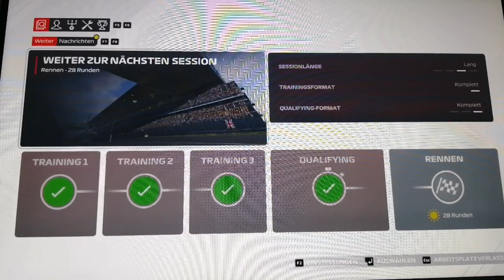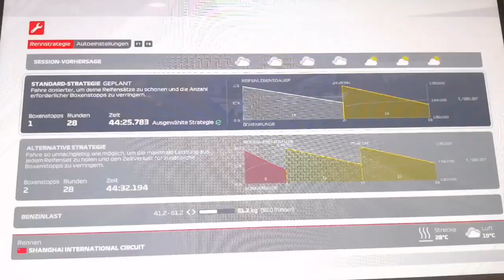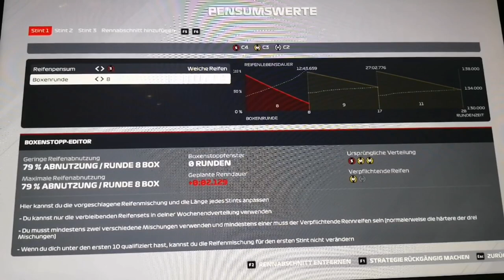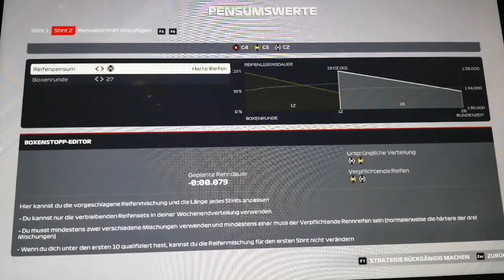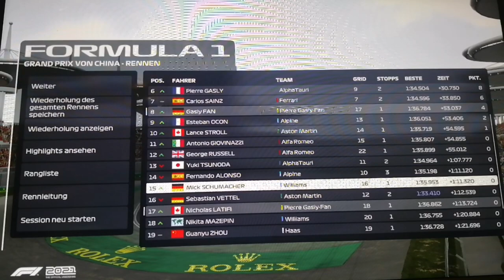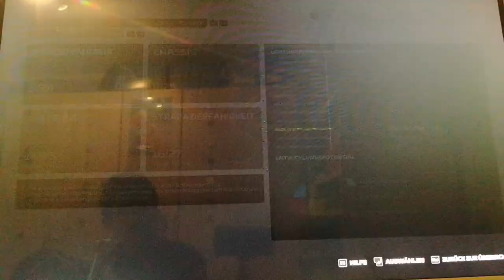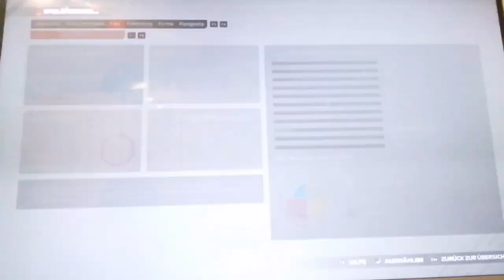MyTeam Karriere Rennen China #25: Wieder dank 1 Stopp in die Punkte?